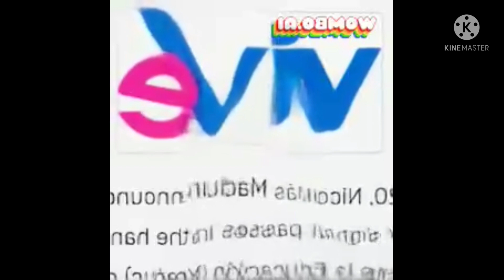All Preview 2 Venezuelan TV channels Deepfakes